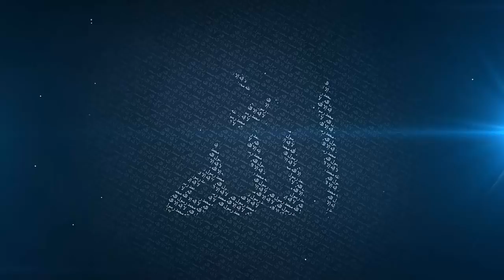The Life of Abu Hurairah in Brief Mufti Menk 20th January 2016